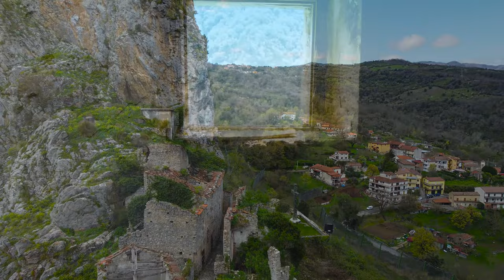San Severino di Centola (Cilento - Italia)